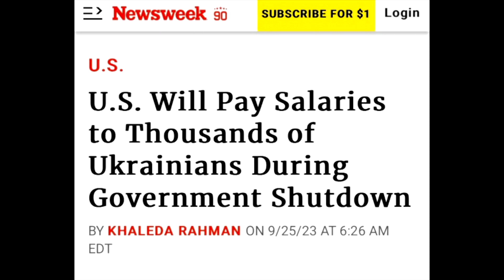American Taxpayers paying Ukrainian salaries?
As the United States Government is at the brink of being shutdown, the Biden Administration has promised to continue to send money to a foreign country at the expense of the American taxpayer.  This is legally robbing the American people.  How can the U.S. pay salaries for a foreign nation while it's own government won't be in session due to not having an approved budget?